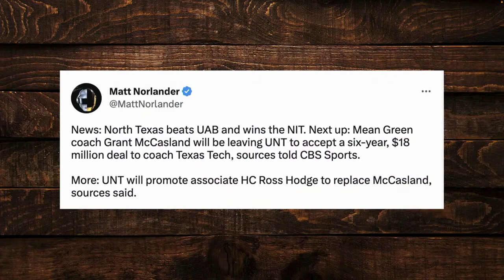Former UNT Coach & NIT Champ Grant McCasland is Headed to Texas Tech | Big 12 Basketball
David Smoak, Paul Catalina, and Craig Smoak discuss their thoughts on Grant McCasland taking the job in Lubbock and becoming the Head Coach for Texas Tech.